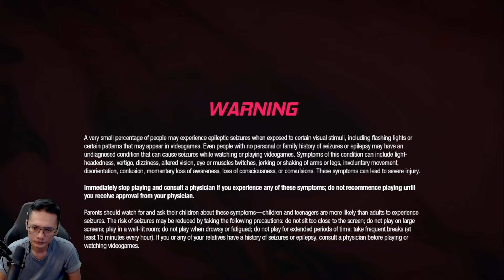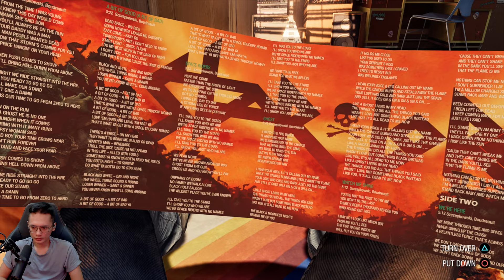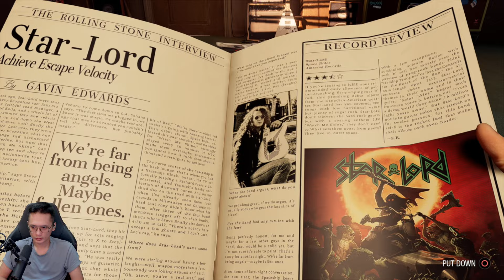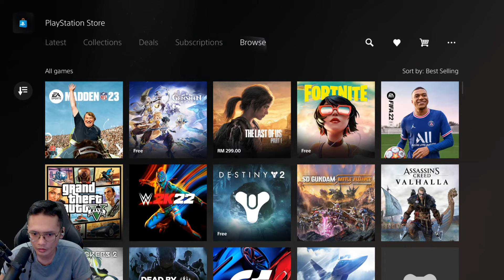PART 1 - Guardians of Galaxy